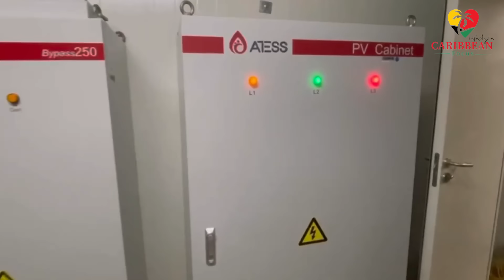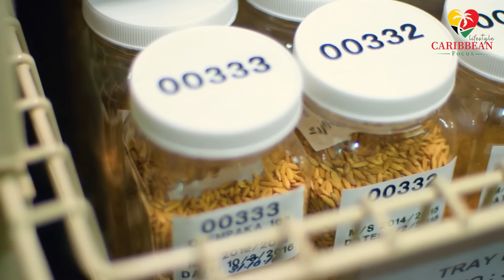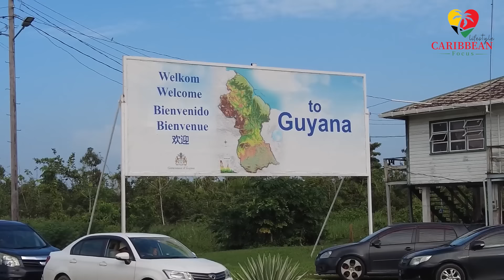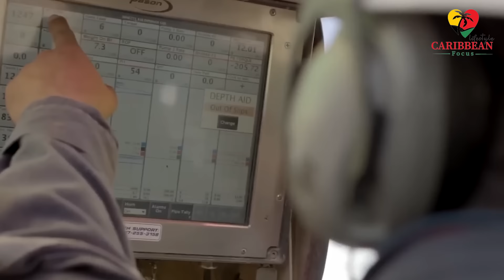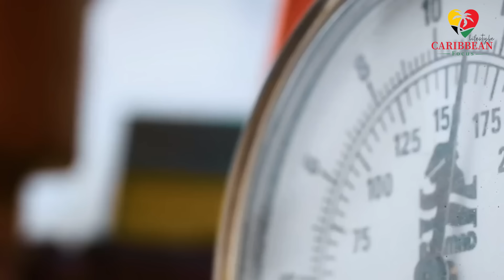Suriname’s Transformation: Top 10 Incredible Mega Projects, Innovation, Growth, and Connectivity!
Today, we're uncovering Suriname's incredible transformation, a hidden gem rapidly becoming a powerhouse of growth and innovation.

Join us as we reveal the top 10 megaprojects reshaping this vibrant nation, from cutting-edge energy solutions and state-of-the-art urban developments to ambitious road networks and revolutionary agricultural initiatives.

Suriname is on the brink of a new era, brimming with untapped potential and a vibrant culture. Don't miss out on the remarkable developments driving Suriname's future prosperity and connectivity.

These monumental projects are set to enhance lives and position Suriname as a dynamic player on the global stage.

Block 58 Offshore Oil Development, Country Engagement Frameworks, Bakhuis Bauxite Development, Affordable” Housing Projects, Corentyne River Bridge, Jenny-Henar Road Rehabilitation Project, Improvements in Transport Logistics and Competitiveness, Dijkveld Port in the Wanica District, Accelerator for Agriculture and Agroindustry Development, Suriname Photovoltaic Microgrid

🔔Join Our Caribbean Journey: Culture, Cuisine, and Unforgettable Destinations 1

✅  ABOUT CARIBBEAN FOCUS
Our goal is to exceed your expectations by creating and delivering a diversified portfolio of authentic, high-quality content from around the Caribbean, including all CARICOM member nations and the Caribbean Diaspora globally, and to deliver something special to brighten your day!

Your support and interests drive us to source the most authentic information to inspire you to the rich Caribbean lifestyle, travel, food, culture, and adventures. We aim to be “Your Go-To Trusted Source” for authentic information about the region. We must bring you the highest quality content, continually representing our message.

Your satisfaction is our priority. We look forward to serving you and giving you the best online experience. Again, thank you so much for your support!

© Caribbean Focus Lifestyle by J-irie